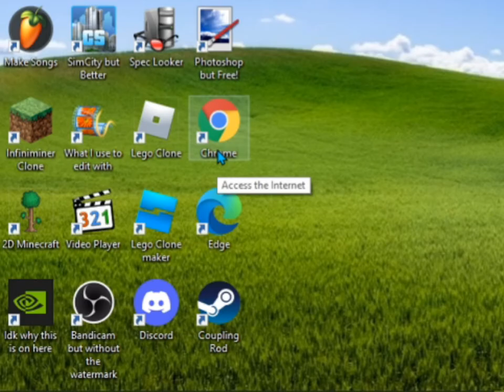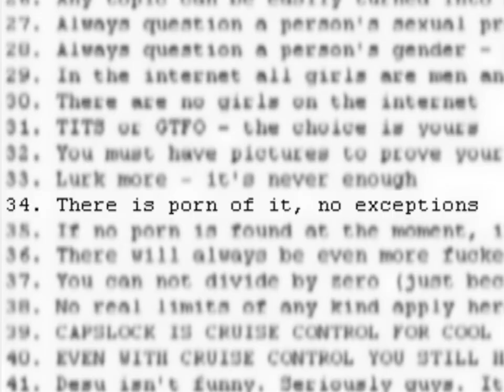RULE 34 IS WRONG...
Current exceptions to Rule 34, Enjoy while you still can.
Rules of the Internet.

Rule 55 You Can’t Do It!